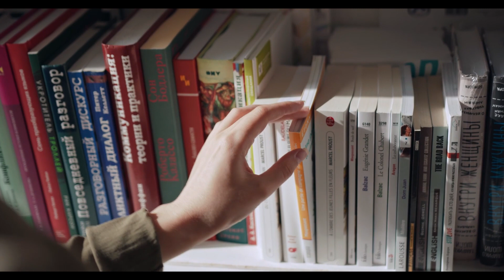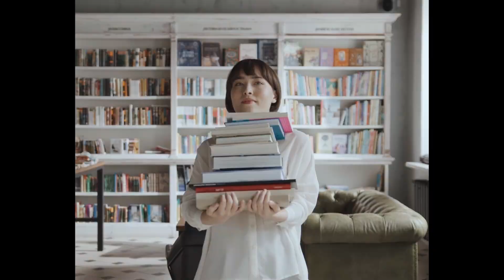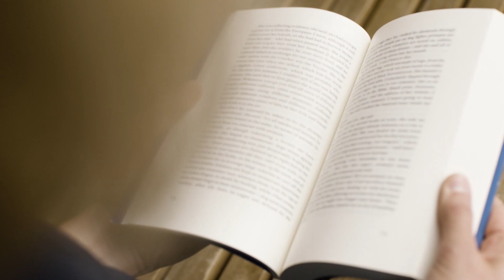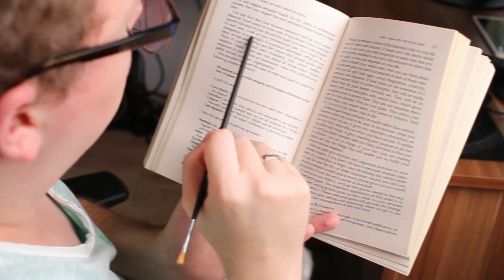Cum să citești mai repede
Am următoarele metode prin care vei citi mult mai repede. Aceste technici de citire rapidă te vor ajuta ca să înțelegi materialul citit și mai bine uneori că nu vei uita începutul propoziției.

Dacă aveți alte metode de citit mai repede, ar fi fain să le văd în secțiunea de comentarii.

Apropo dacă îți place să citești materiale care te ajută să te dezvolți poți să intrii pe blogul meu din când în când

Pictures:

Photo by Savvas Stavrinos from Pexels
Photo by bongkarn thanyakij from Pexels
Pixabay
Photo by Jenna Hamra from Pexels
Image by Clker-Free-Vector-Images from Pixabay
Photo by Markus Spiske from Pexels

Sounds:
Free Music Archive: Meydän - Fae
Free Music Archive: Meydän - Surreal Forest
Free Music Archive: Meydän - Blind

Rafael Krux - The Celebrated Minuet
No.5 The Day I Met Her - Esther Abrami